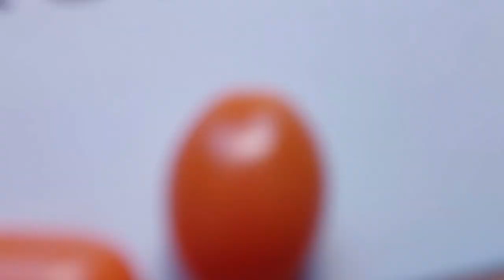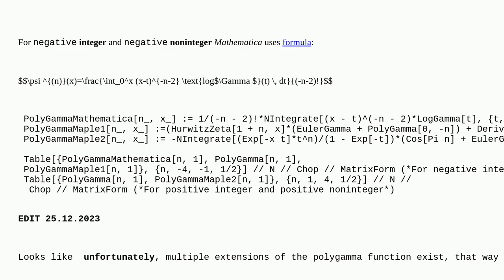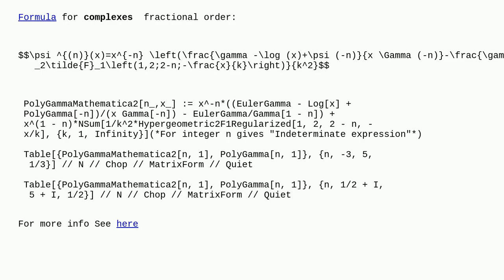Mathematica: What formula does Mathematica use for PolyGamma function of complex order?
What formula does Mathematica use for PolyGamma function of complex order?

A special thanks goes out to the community

  functions special-functions